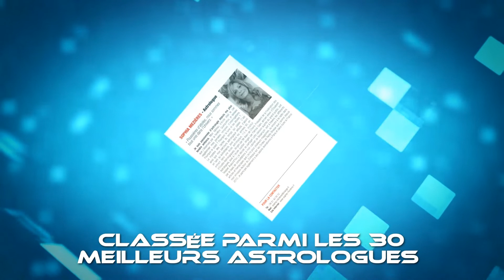Vos Prévisions Astrales Gémeaux pour la semaine du 05 au 11 Décembre 2022 par Sophia Mézières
Belle semaine astrale à vous !
Zodiacalement vôtre
Sophia Mézières, votre Astrologue